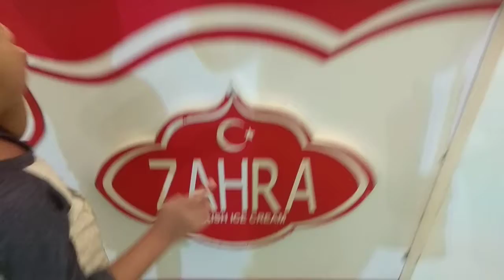Zarha turkish es cream..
2C sebelum menikmati es cream dikerjain dulu hehehe..  Senang meliat peetumbuhan 2C